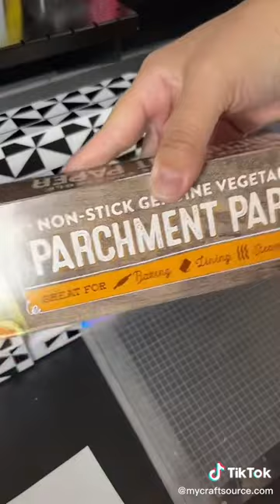Parchment paper for the win!! We love two layer decals 😍